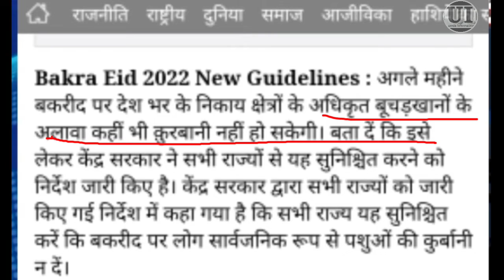Bakra Eid 2022 New Guidelines || Eid_UI_Adha || Eid ul Adha 2022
Assalamu Alaikum.

Khush Amdeeed Our channel
.umda information.

.COMMENTS

Duniya ka pehla murder kisne kiya

Islamic baatein janne ke liye jude Rahe
Jza kallah
Shukriya